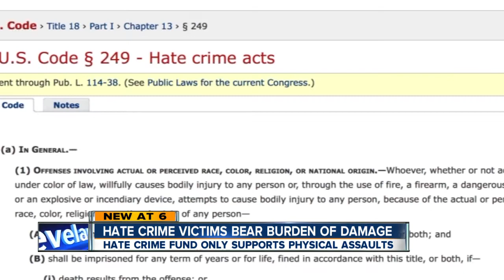Ohio Crime Victim Compensation Program only foots the bill if you are physically injured